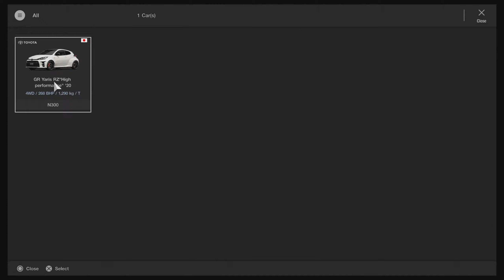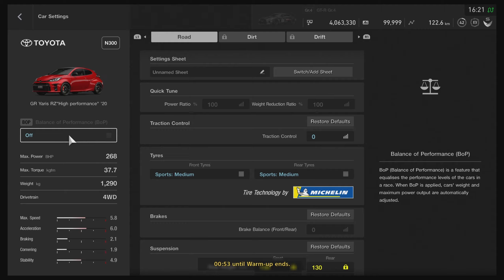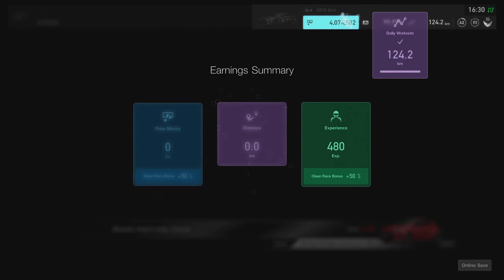Gran Turismo Sport Daily Race A Brands Hatch | Toyota GR Yaris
New Daily Race A for this week and my 45th Victory on Brands Hatch Indy Circuit with one of my favorite cars - Toyota GR Yaris. I really enjoyed in driving this small rally beats. Race was tough and funny and I am really proud that I got the Victory. Cheers.